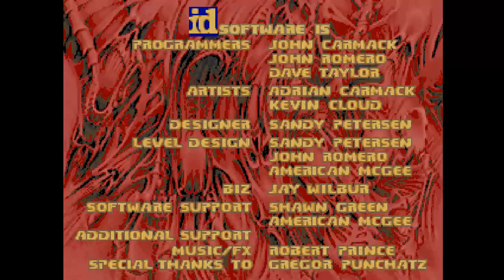DOOM MOD Vanguard By Paul DeBruyne skillsaw In May 11 2011 MAP 03